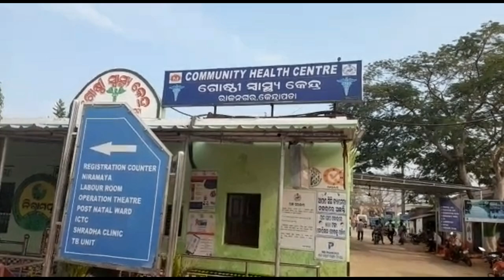ପୋଖରୀରେ ବୁଡି ତିନି ନାବାଳକ ମୃତ